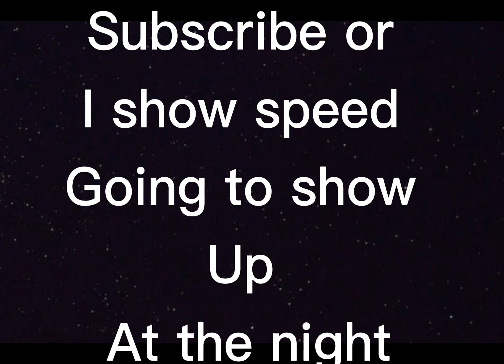Earth vs black hole sikeeeee